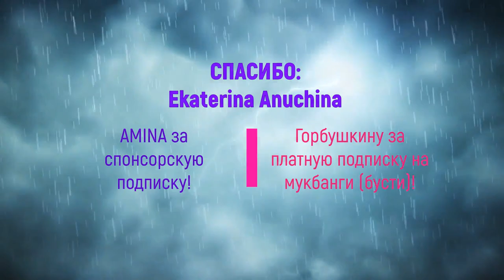цветы жасмина - добавка к чаю и немного клубники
Если хотите мне что-то прислать или написать письмо::
152616, Ярославская обл, г. Углич,  Косырева Ольга Игоревна, до востребования ;-)